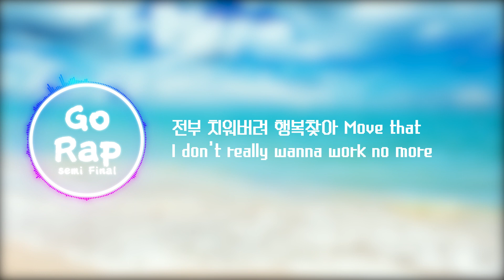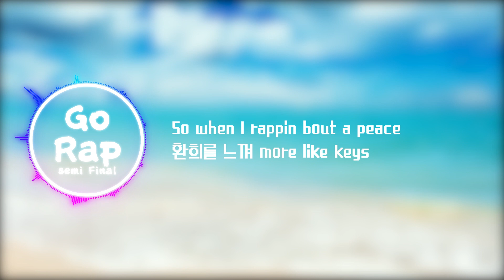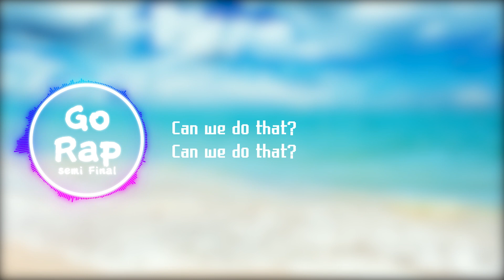양승호 (sokodomo) - Freedumb (Feat. 김하온) (Prod. BOYCOLD) [Lyrics(가사)] (고등래퍼3 Semi Final)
/Made by/
Godleggy